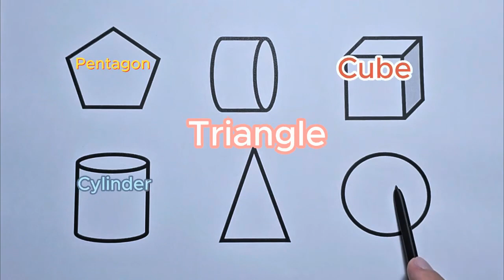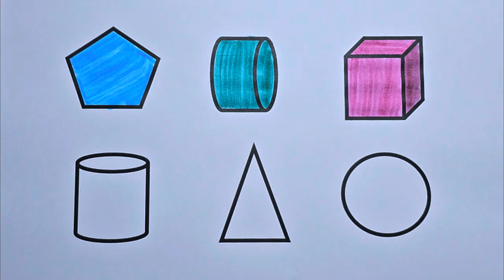Preschool Learning Videos Let's Learn Geometric Shapes Educational Videos for Kids